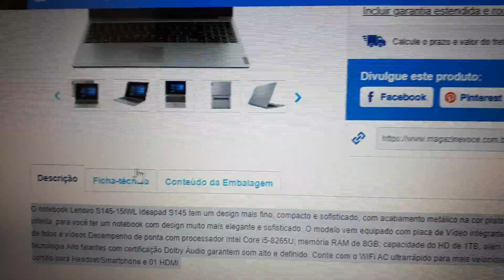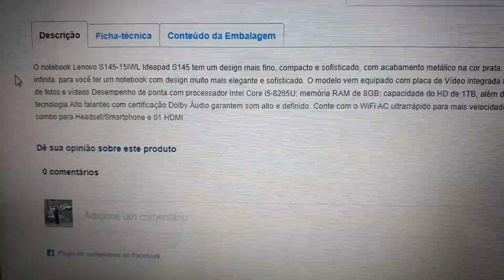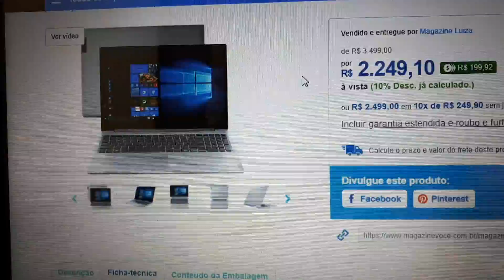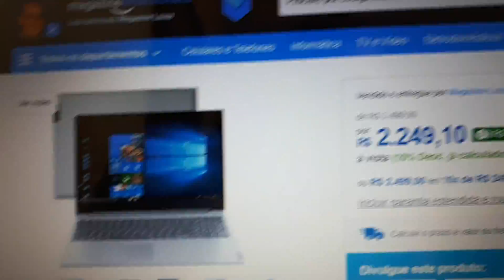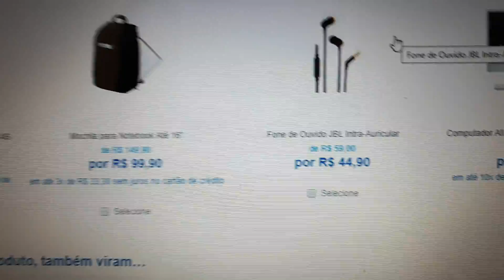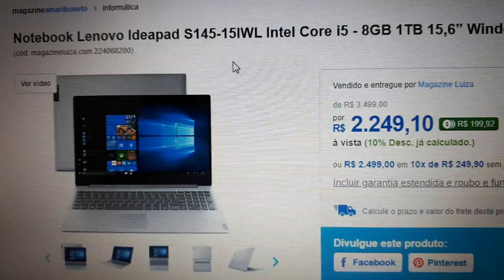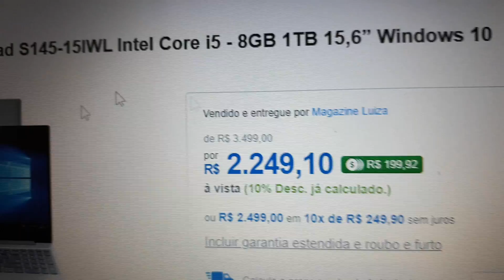O notebook Lenovo S145-15IWL Ideapad S145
Magazine e você, loja Amarilio Neto, ofertas de Black fraday!

Não perca está super oferta do magazine e você na loja do divulgador Amarilio Neto

Estou divulgando este notebook, O notebook Lenovo S145-15IWL Ideapad S145 tem um design mais fino, compacto e sofisticado, com acabamento metálico na cor prata. A tela HD de 15.6" é antirreflexo e as bordas ultrafinas do notebook permitem uma tela infinita, para você ter um notebook com design muito mais elegante e sofisticado. O modelo vem equipado com placa de Vídeo integrada Intel UHD Graphics 620, que resulta em mais agilidade e performance para a edição de fotos e vídeos.Desempenho de ponta com processador Intel Core i5-8265U; memória RAM de 8GB; capacidade do HD de 1TB, além do sistema operacional Windows 10 home assegura um notebook de alta tecnologia.Alto falantes com certificação Dolby Áudio garantem som alto e definido. Conte com o WiFi AC ultrarrápido para mais velocidade de navegação, e também com conexões como 02 USB 3.1, 01 USB 2.0, 01 Porta combo para Headset/Smartphone e 01 HDMI.

Este produto está com um excelente preço na minha loja de divulgador oficial da loja do magazine e você, não está oferta, últimas unidades, vou deixar o link do produto na descrição do vídeo.

Não perca está oferta, compre agora mesmo sou divulgador da loja magazine amarilio neto, e só clicar no produto que você será encaminhado automaticamente para a loja, curta se você gostou desta oferta!